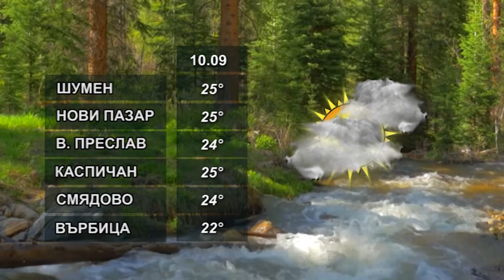ПРОГНОЗАТА 10 09 2021